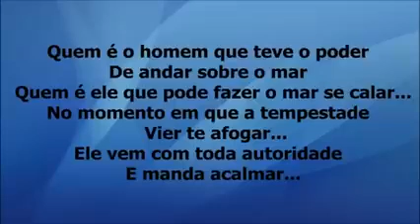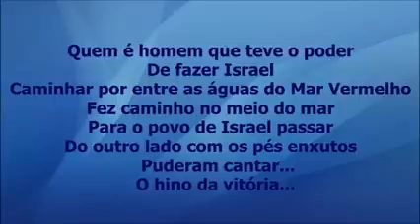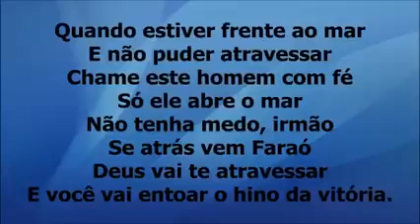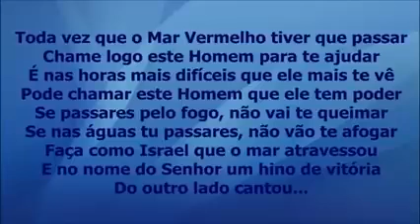louvor Hino da Vitória Cassiane voz e letra